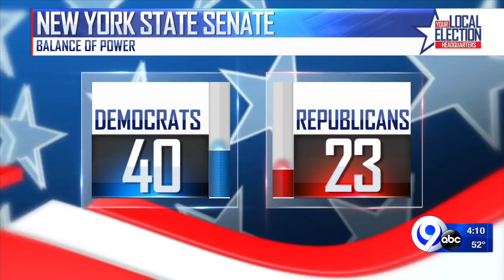Election Day breakdown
Power switches